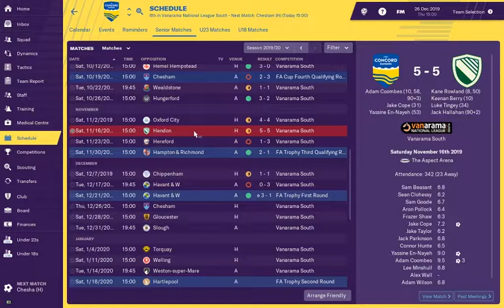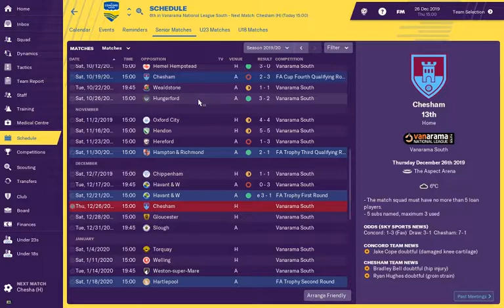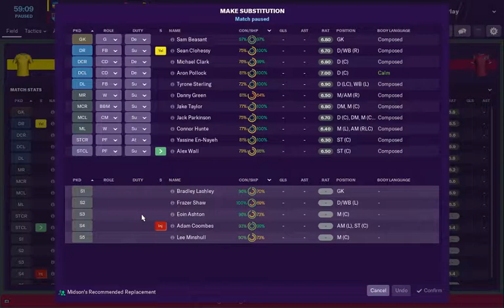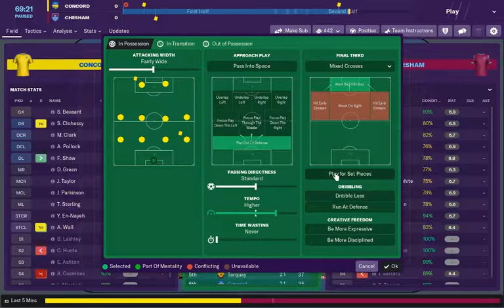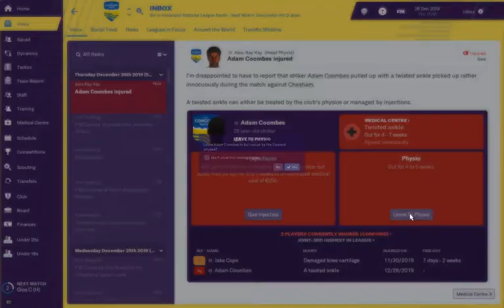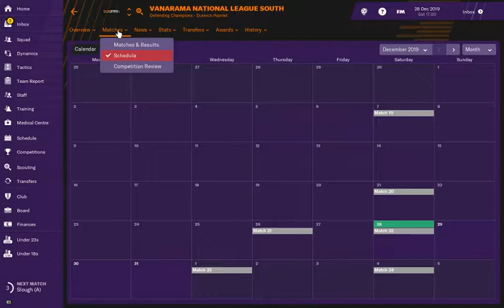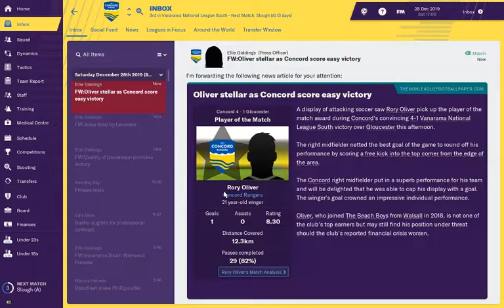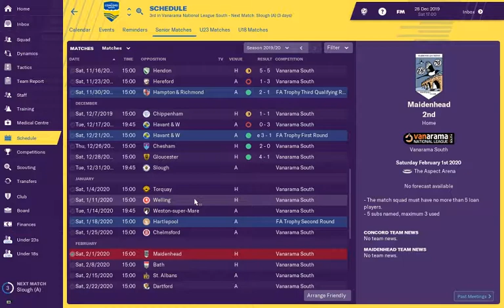FOOTBALL MANAGER 2019| THE BEACH BOYS| CONCORD RANGERS FC| ONE CLUB CHALLENGE| S2 E3 | BACK ON TRACK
The Beach Boys have been on a questionable run of form but can Backheel put them "Back" on track? Find out!

The Beach Boys: An American in the English Game with Concord Rangers FC